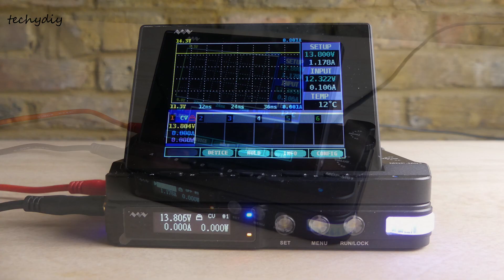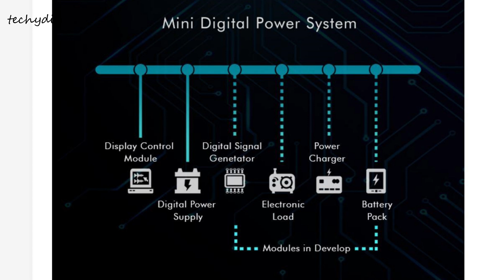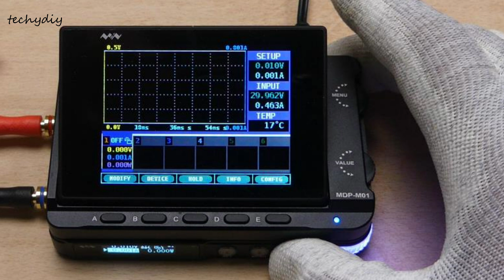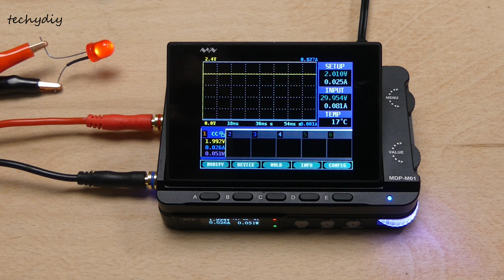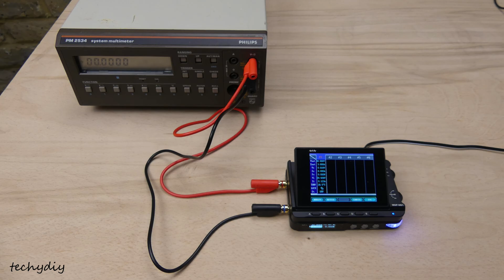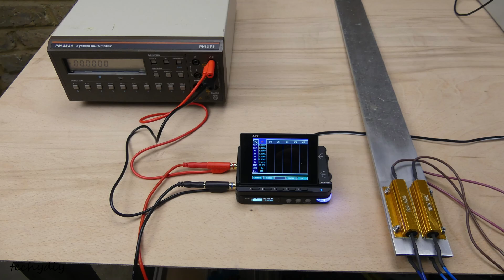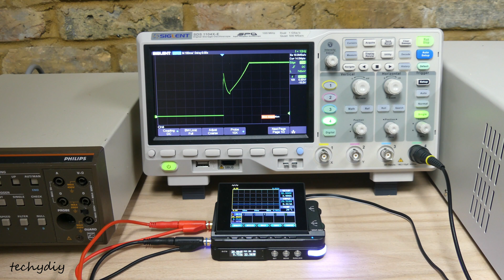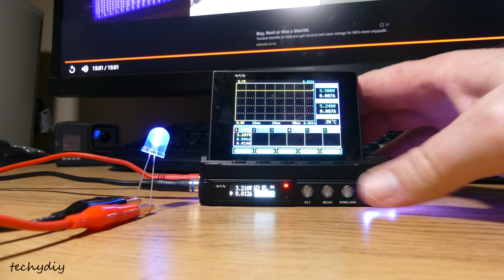Sainsmart / Miniware MDP-XP 30V 5A Mini Lab Power Supply Review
Sainsmart / Miniware MDP-XP  30V 5A Mini Lab Power Supply

Amazon US
Amazon UK
Amazon Canada
Amazon DE
Amazon France
Amazon ES
Amazon IT